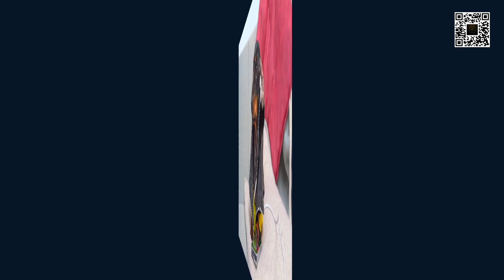Cute dog loving rock and roll !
We love and respect dogs and cats.  Dogs and cats are beautiful inside out! They love us unconditionally.  If they dont, there is usually a reason.  Let's not give them any reasons not to love us.    Let's be kind and gentle to all dogs and cats and indeed all animals on earth!  Let's love dogs and cats together!